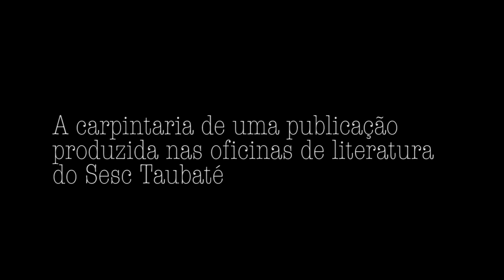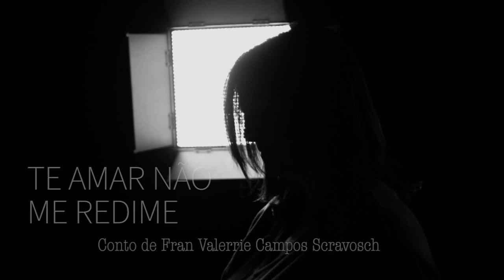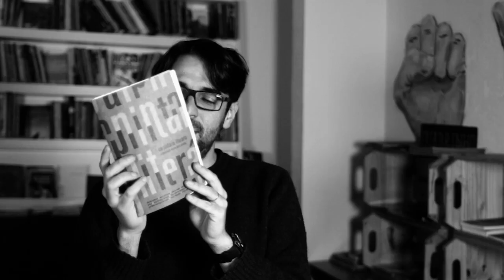Escrever um livro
Durante 5 meses o Sesc Taubaté desenvolveu uma programação especial de literatura que resultou na publicação de uma coletânea de contos. Esse filme mostra um pouco do processo de desenvolvimento dessas oficinas, os escritores que ministraram, os profissionais que discutiram literatura e o novos escritores que narraram trechos de seu trabalho.

Filme:
ESCREVER UM LIVRO – Carpintaria de uma publicação produzida nas oficinas de literatura do Sesc Taubaté.

Realização:

Sesc Taubaté

ALISSON SBRANA – Direção, Roteiro, Câmera E Edição.
JOÃO RODRIGUES – câmera 02 e assistente de produção.
MAÍRA DA SILVA e RAQUEL DOS SANTOS – colaboração equipamentos ETA Sesc Taubaté.
SOFIA CALÁBRIA – entrevista com Fernando Rodrigues – Sesc São José dos Campos.
DANILO CAVA – produção de entrevista com Nelson de Oliveira – Sesc Consolação.